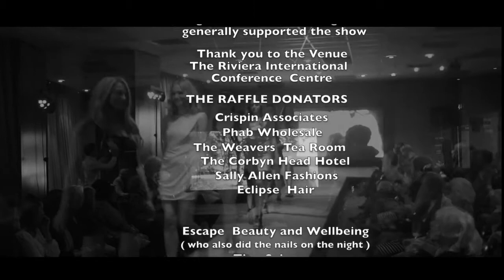Fashion show hosted by Lexie Carducci, Miss Torquay 2016 in aid of Beauty with a Purpose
A 5 minute video created by JohnTomkins from Emberlense Productions showcasing Lexie Carducci's charity fashion show at the Riviera International Conference Centre on March 26th 2016. Lexie Carducci (Miss Torquay 2016) hosted the event to raise money for Beauty with a purpose, the official charity of Miss Torquay, Miss London, Miss England and Miss World. £750 was raised on the night through ticket sales, raffle sales and clothes that were modelled and later sold from Lexie's own wardrobe collection.